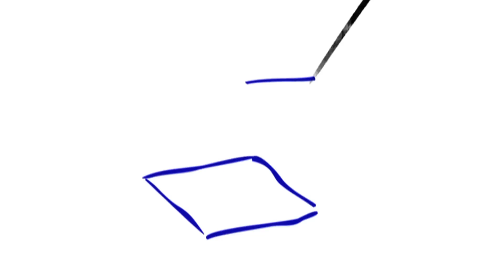Farhana Haque and Farzana Haque: Ruhaniyat and The Power of Sisterhood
Twins Farzana and Farhana Haque, both successful technologists steeped in the entrepreneurial ecosystem, talk about how technology is the lever that will shape the socio-economic future of India for the next few generations. Through their own entrepreneurial journeys, they understand what a lonely struggle it can be and are using their power to nurture the innovators they work with. Farhana and Farzana epitomize the power of sisterhood and affirming leadership. Their steadfast belief in creating inclusive, uplifting communities stems from their upbringing and guides the Haque family's global initiatives in education and entrepreneurship. Articulate and thoughtful, they share fascinating moments from their journeys in this interview with INK Founder Lakshmi Pratury.

About Farhana Haque:
Farhana Haque is a leading voice in the technology sector, STEM education, and driving innovation at scale. As the Senior Director for Cloud Solutions for Manufacturing and Conglomerates at Microsoft India, her visionary leadership has been pivotal in nurturing a network of partners to architect their digital growth strategy. Before joining Microsoft, she was VP and Business Head for IoT at Vodafone Business Services, responsible for managing the P&L for IoT. Farhana’s career trajectory includes a significant period at IBM Global Business Services. Besides being a guiding presence for startups in IoT, Telco, and digital innovation, Farhana is an active philanthropist and has had a transformative social impact through numerous socio-economic organizations, such as CSC Peru, FICCI, and the Innovation Council at K. J. Somaiya Institute of Engineering and Information Technology, Mumbai. Farhana is also an INK Advisor. Follow Farhana

About Farzana Haque:
Farzana Haque is a Senior Leader at Tata Consultancy Services (TCS), where she has played a crucial role in the transformation and institutional building of the organization. An Angel Investor and mentor to numerous entrepreneurs worldwide, Farzana's vast network has allowed her to empower aspiring and established entrepreneurs alike. She serves on various boards, including those of global women-centric funds. She is an investor in women-led startups and organizations, solidifying her reputation as a global brand ambassador for Catalyst for Women Entrepreneurs. Farzana is a highly sought-after speaker and has been invited to plenary sessions and keynotes at Harvard, Stanford, MIT, LBS, and Wharton universities. She is on the Board of Glendale Academy, helping build future leaders, and is a patron of the Lincoln Center for the Performing Arts and The Julliard School in NYC. Haque works and divides her time between her homes in NYC and London and is a mother of two boys. Farzana is an INK Fellows Board Member.

About INK:
INK is India’s preeminent platform for the exchange of cutting-edge ideas and inspiring stories. Known for the annual INK Conference, INK Asia, INK Salons, and programs such as INK Fellows, we are a community that accelerates the journeys of the game changers.